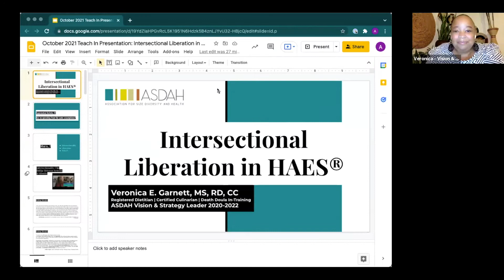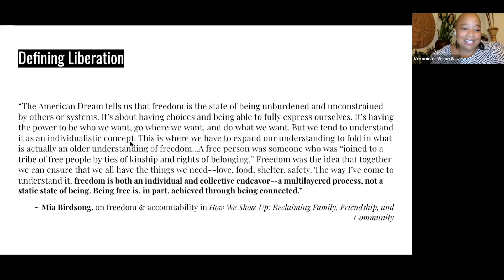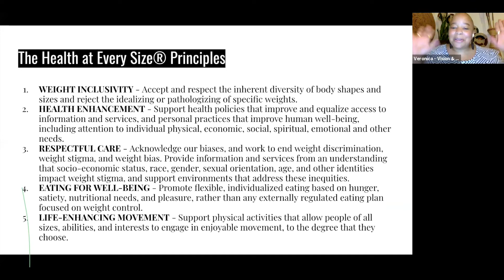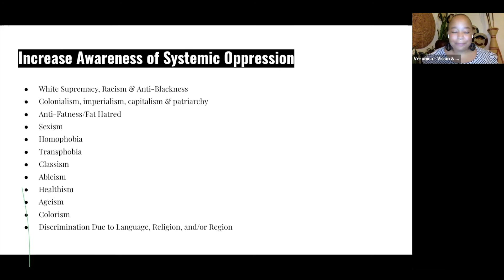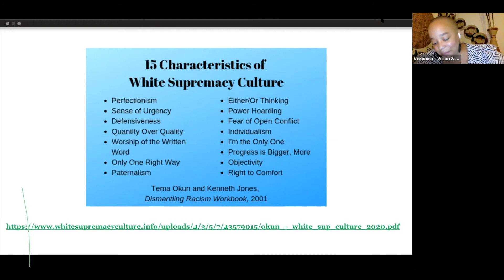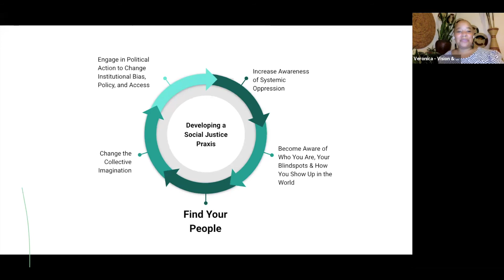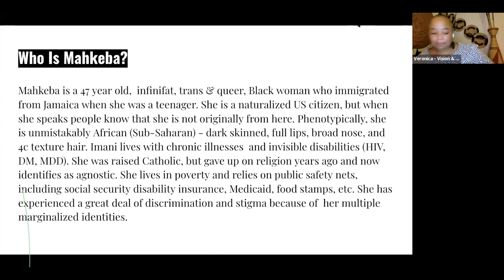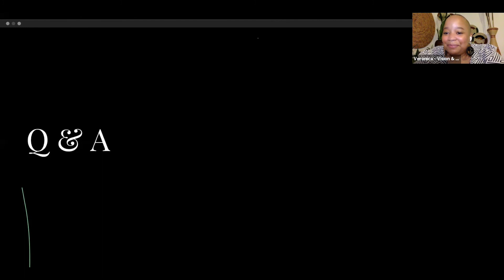Intersectional Liberation in Health at Every Size(tm) (no song)